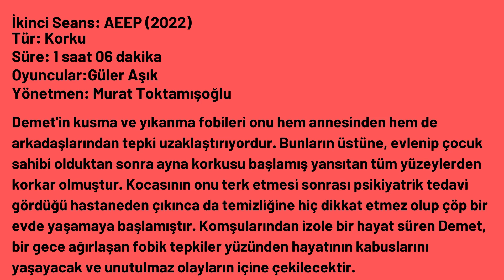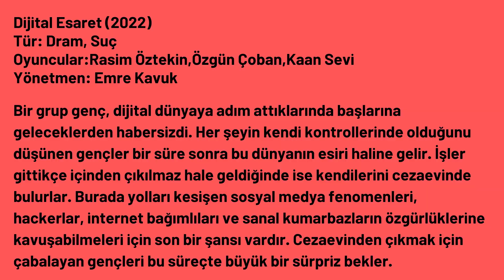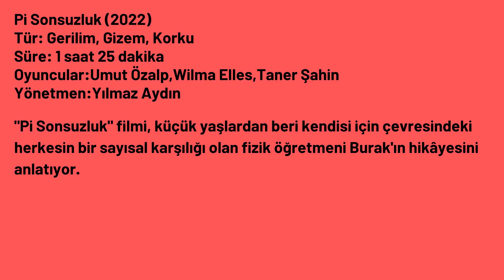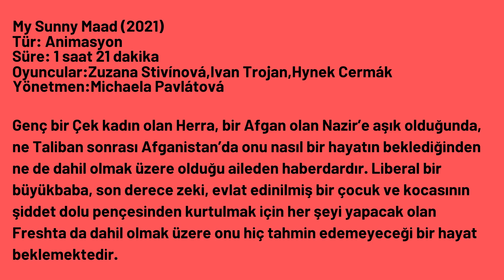Vizyona Giren Filmler (27 Mayıs 2022)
• İkinci Seans: AEEP
• Dijital Esaret
• Rüzgargülü
• Payidar: Gazi'nin Büyük Tablosu
• Müsfer: Cin Kabilesi
• Pi Sonsuzluk
• İçimdeki Kahraman
• Das Mädchen und die Spinne
• My Sunny Maad